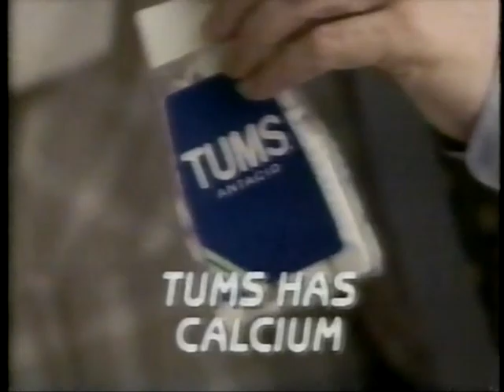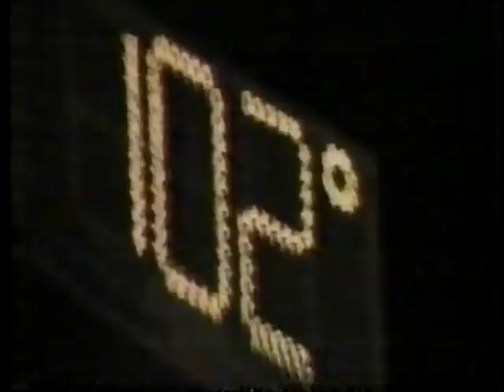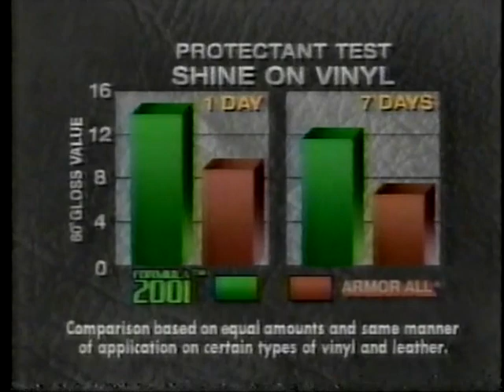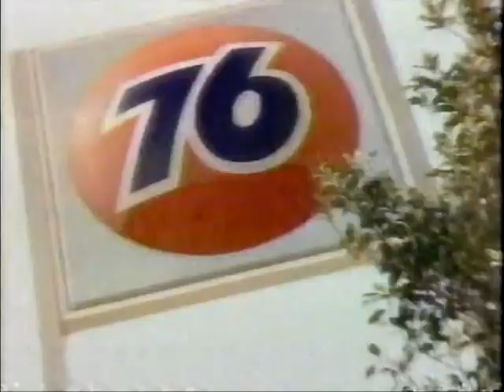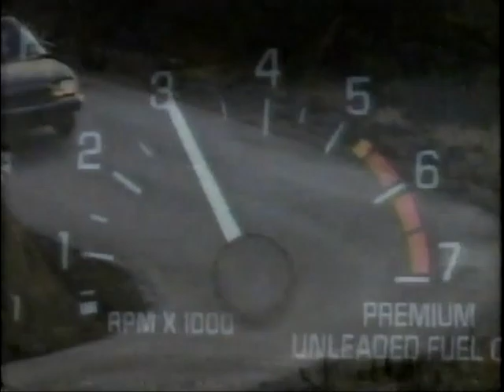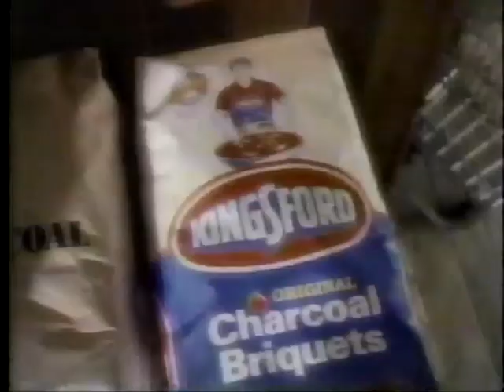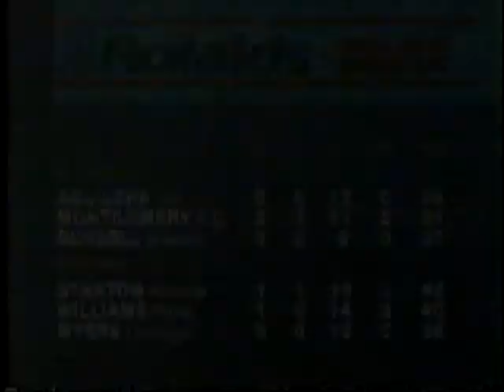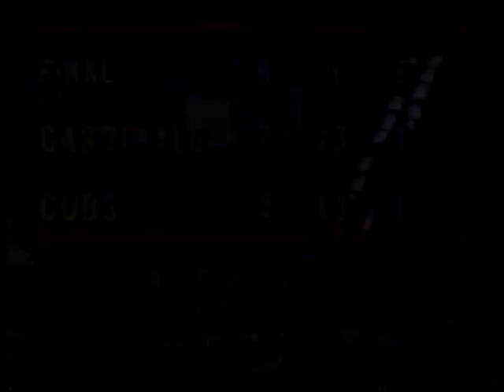Cardinals @ Cubs 6/20/93 (Pags Homers, Cardinals win 7-4; take 3 of 4 from Cubs)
The Cardinals take 3 of 4 from the Cubs at Wrigley (when the hell was the last time we heard THAT?!) thanks to a good start by Bob Tewksbury, and a two-run homer by Tom Pagnozzi.